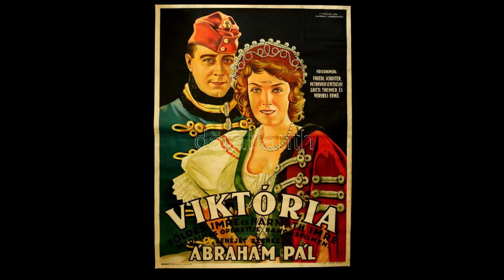Richard Tauber singt “Will dir die Welt zu Füßen legen” (Paul Abraham)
Der große Tenor Richard Tauber sang Anfang der 1930er-Jahre insgesamt sieben Lieder von Paul Abraham  auf Schellackplatte ein. Hier hören wir die Melodie „Will dir die Welt zu Füßen legen“ aus der Operette „Viktoria und ihr Husar“.